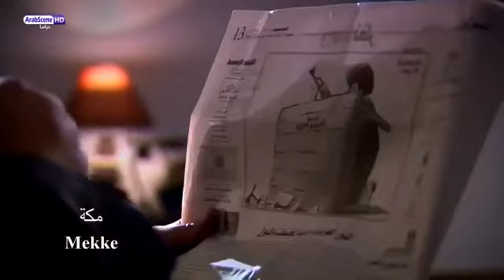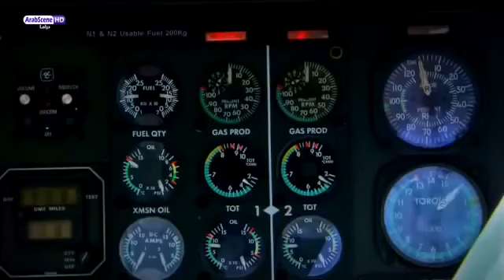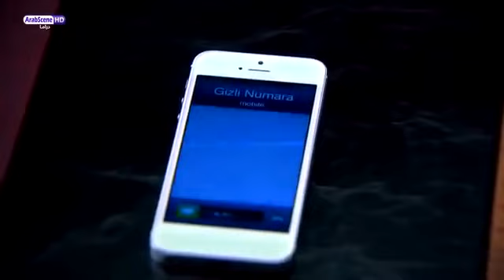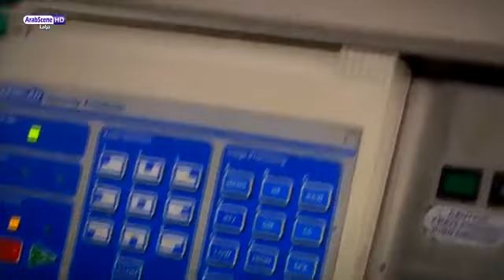وادي الذئاب الجزء السابع الحلقة 78 والاخيرة مدبلجة للعربية